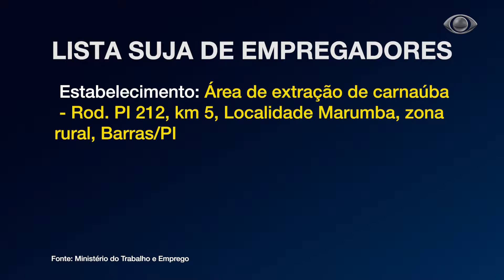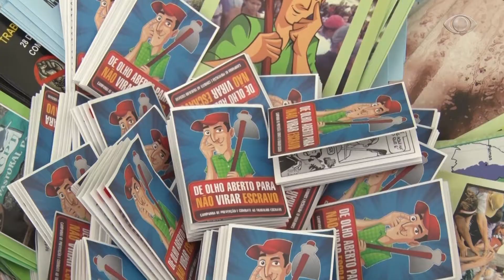PI ACONTECE - LISTA SUJA DO TRABALHO ESCRAVO